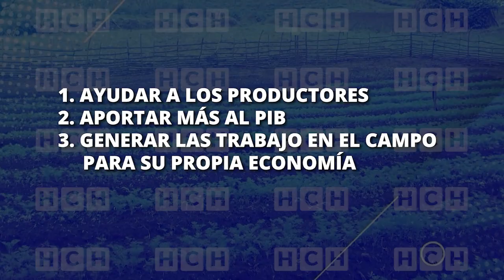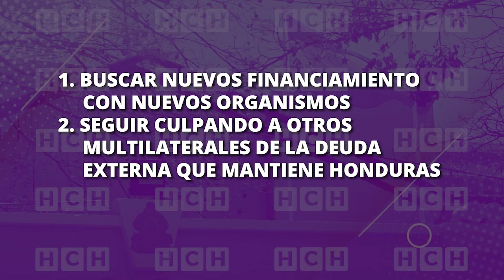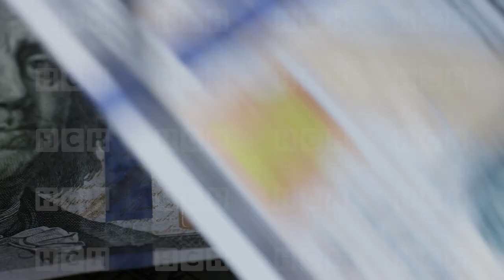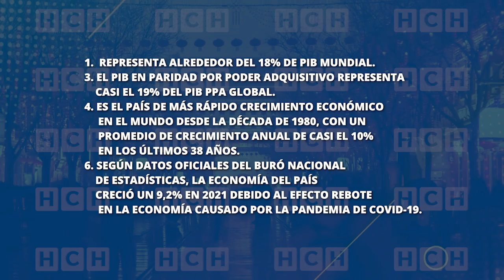Oportunidades de mercados y nuevos cultivos a exportar, son prioridades del gobierno con China